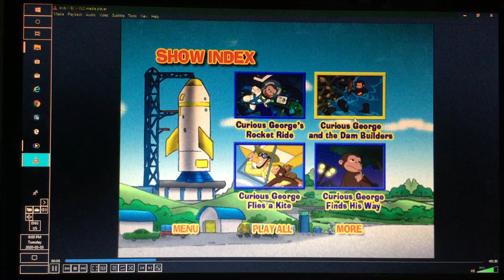March 3, 2020